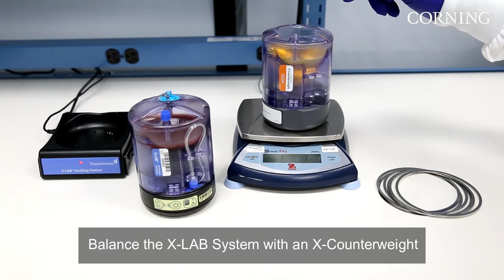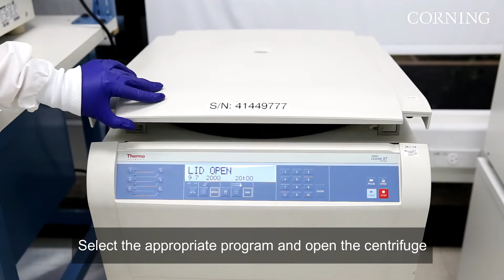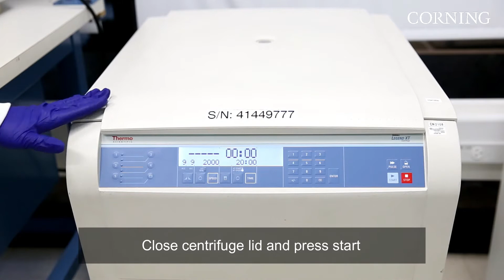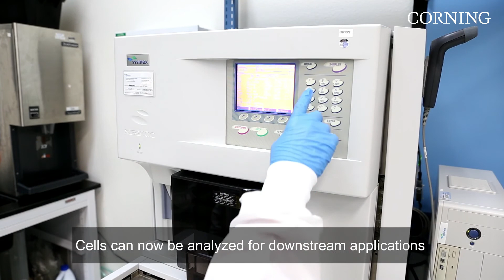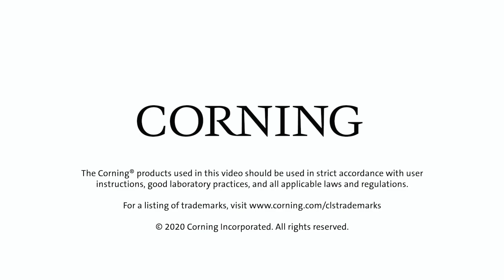Corning® X-LAB® System Training Video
The X-LAB® System is a sedimentation-based that quickly and reliably isolates mononuclear cells without the need for density gradient media or manual transfer steps. Traditional separation methods are open, manual processes that inherently introduce the risk of contamination as well as cell loss due to the multiple tedious processing steps. Learn more about how to use the Corning X-LAB System.